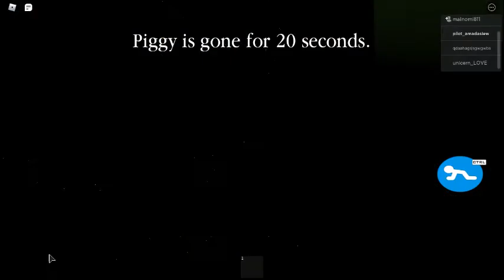can i beat piggy out pose